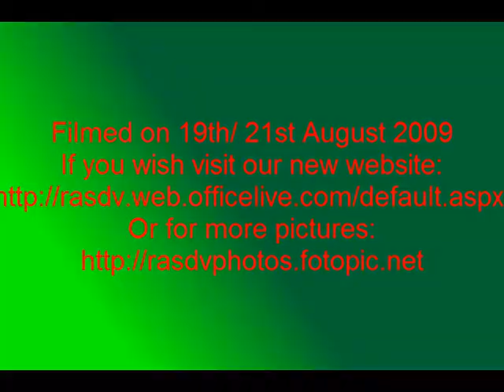No: 76079 on 'The Cambrian'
A video of No: 76079 on 'The Cambrian'. Or for more pictures take a look